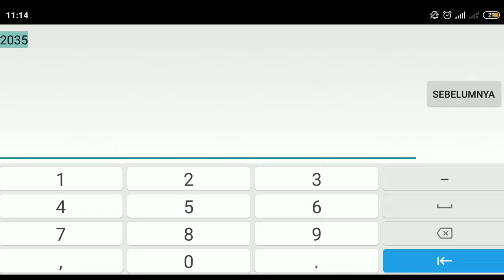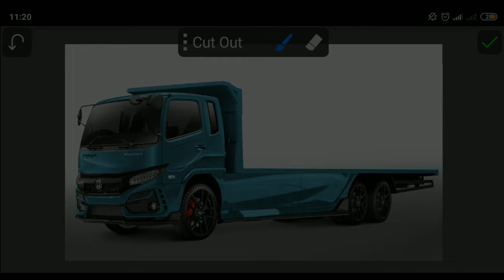Truk Fuso New Fighter FN 62 Type R concept [Digimod Design] part 2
mengedit gambar truk fuso new fighter fn 62 jadi civic type R
editing photo

Editing foto           : PicsayPro+Skeckbook
Editing video         : Cap Cut
Menggunakan hp : Xiaomi